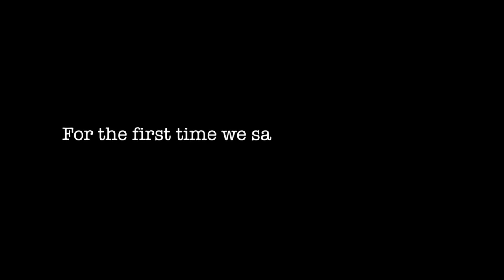Indo-German wedding in Goa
Goa Grooves making it all happen for a fabulous crowd!